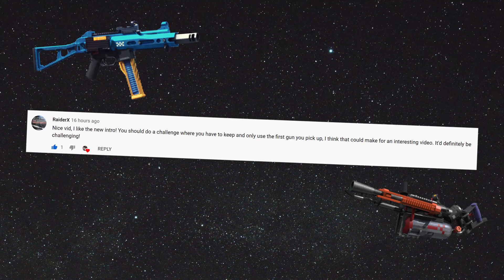Synthetik: Only ONE Gun Crate CHALLENGE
we can only use the one gun
the first weapon crate we find